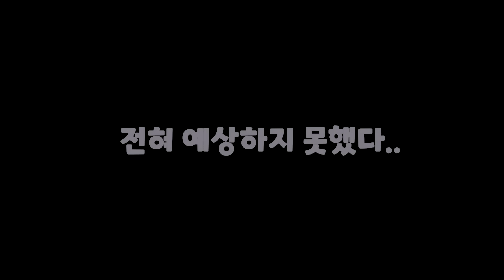러시아 아내에게 번데기를 몰래 먹여보았다 / 몰카 / [국제커플]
BGM